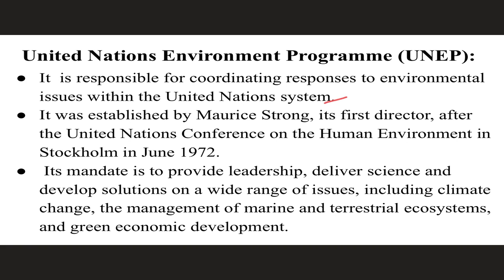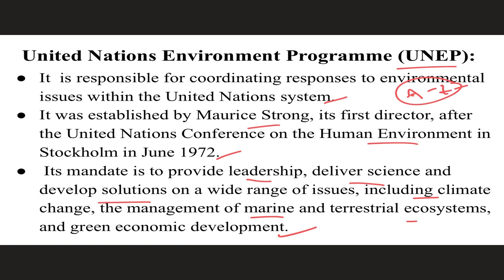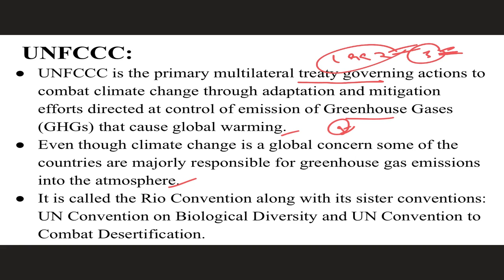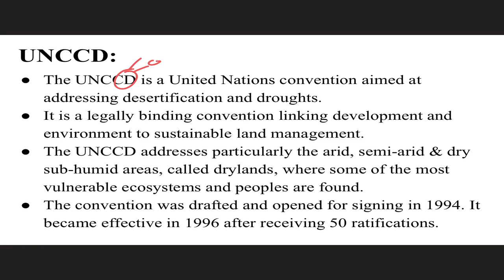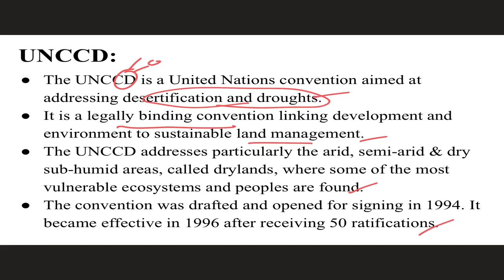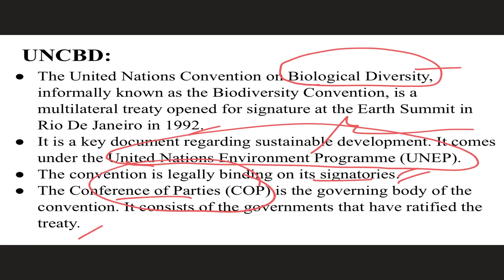Organisations related to Climate Change Part 1